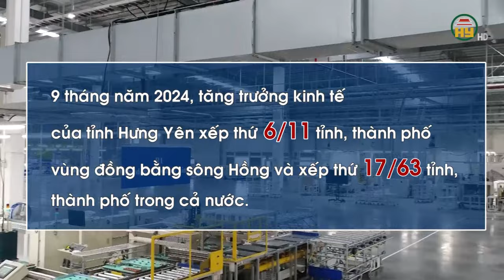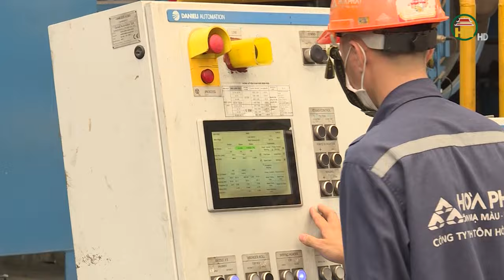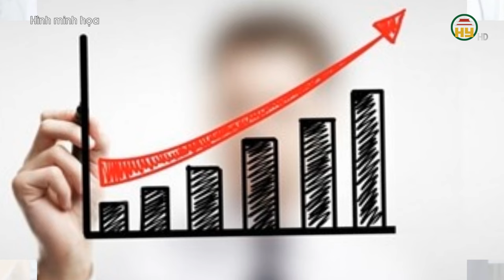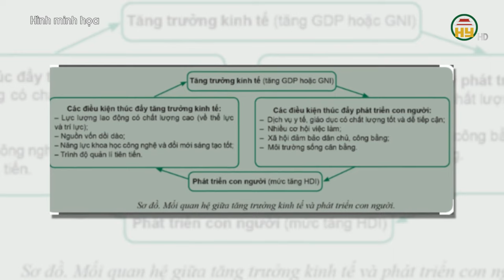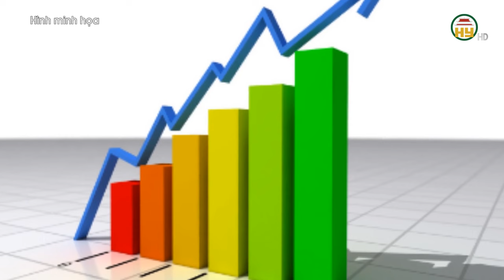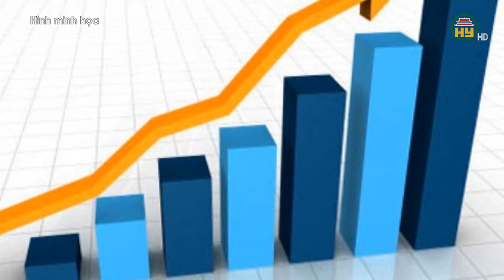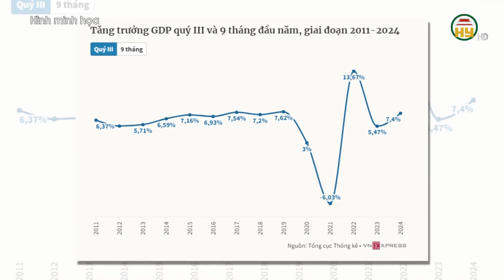Tăng trưởng kinh tế của Hưng Yên xếp thứ 17/63 tỉnh, thành phố trong cả nước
Hưng Yên TV | Tăng trưởng kinh tế của Hưng Yên xếp thứ 17/63 tỉnh, thành phố trong cả nước

Tiktok: Truyền hình Hưng Yên
Facebook: Đài Phát thanh và Truyền hình Hưng Yên
Zalo: Đài PTTH Hưng Yên